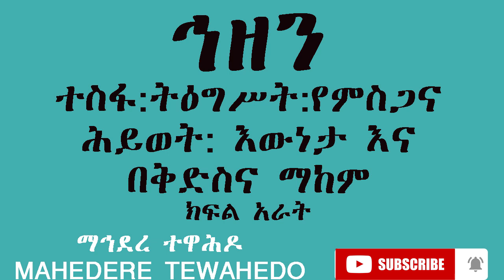ኅዘን ተስፋ:ትዕግሥት:የምስጋና ሕይወት: እውነታ እና በቅድስና ማከም-ክፍል አራት